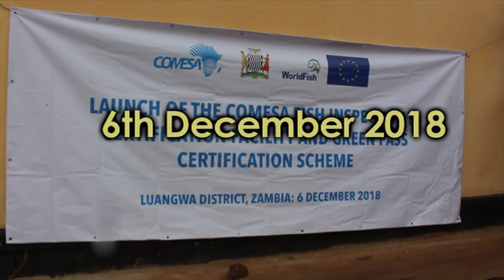COMESA Launch Green Pass and Fish Inspection Centre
COMESA Launch Green Pass Scheme and Fish Inspection Certification Facility

COMESA in collaboration with WorldFish has launched the Green Pass Scheme at Feira in Luangwa district bordering Zimbabwe and Mozambique at the confluence of the Luangwa and Zambezi rivers.

The launch also of the scheme also marked the official launch and hand over of the fish Inspection and Certification facility with funds from the European Union Commission. The facility shall provide the fish traders with laboratory facilities to ensure that the fish traded out of the country is of high quality and safe. This is as a result of limited value addition in fisheries and aquaculture coupled with the high level of post-harvest losses especially in small scales fisheries, and the absence of specific financial mechanism to support SMEs.

This project is aimed at simplifying border inspection procedures and harmonize regionally to support development of the Fish Regional Value chain which will enhance the quality and safety of fish traded in the region.

The main objective of the project is to integrate simplified, risk based SPS/TBT conformity assessment checks in border management in order to enhance intra-regional fish trade, especially for women, and thus realize the potential for trade to improve food and nutrition security as well as incomes.